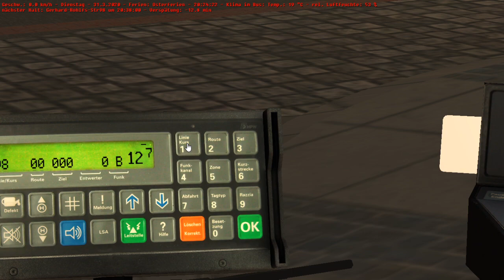Let's Play OMSI 2 Linie 98 in Bremen Nord Modern